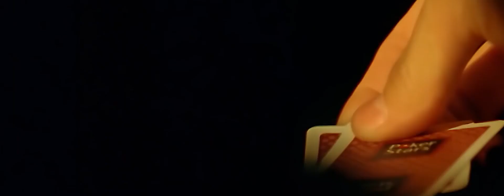Enrique Iglesias - You And I (Video edit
You and I by @EnriqueIglesias, video edit by @OfficialKidMax

Lyrics :
You and I
Enrique Iglesias

In a field
Full of stars
We can hide
From the world
If we want
All I need is your hand
And your heart
Let's be free
Run away from it all
We will shine
There's nobody, we're alone-lone-lone
Take all of your worries, let them go, let them go
I'll bring you to a place that only we know tonight
In a field
Full of stars
We can hide
From the world
If we want
Oh, we go higher baby